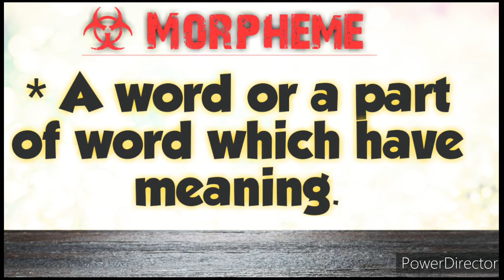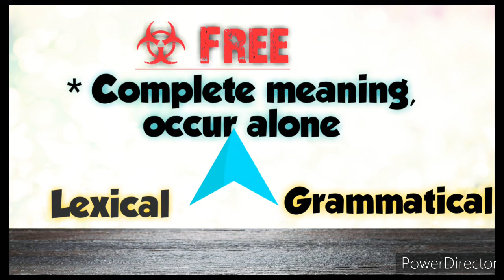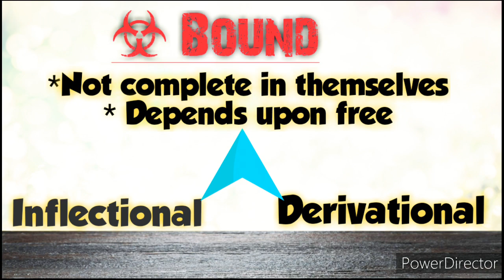|| Morpheme || Types of Morpheme || Free Morpheme || Bound Morpheme || English Literature||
In this part I have tried to clear the basic understanding of Morpheme ,Free Morpheme and Bound Morpheme. I hope it will help you a lot.

click Part 2 link below👍